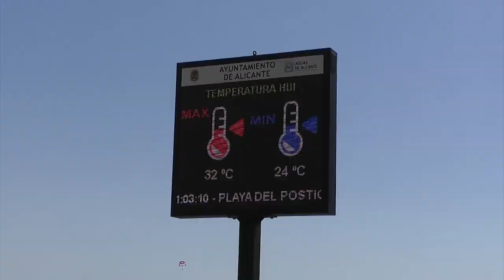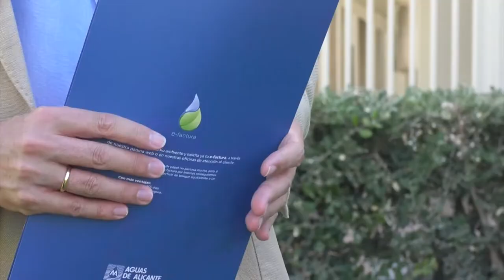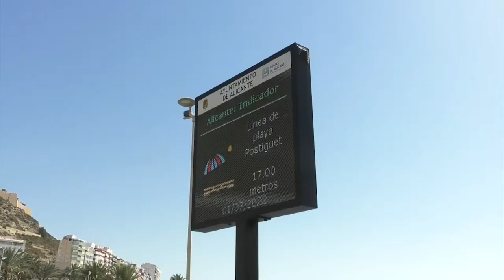Alicante incluye indicadores medioambientales en las pantallas inteligentes de las playas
El Ayuntamiento y Aguas de Alicante han puesto en marcha una plataforma inteligente de indicadores medioambientales cuya información se ofrece en las pantallas inteligentes de las playas.

Las pantallas de las playas del Postiguet, de San Juan, Albufereta, Urbanova y en el parque de la Marjal ofrecen información sobre la línea de playa, la superficie verde por habitante, el porcentaje de cobertura verde, absorción de Co2, So2 eliminado y PM2,5 eliminado, indicadores estos últimos a la calidad de aire.

Los seis nuevos indicadores ambientales se suman a la información que ya ofrecían sobre la temperatura, la calidad del agua y la ocupación del arenal.
La plataforma de indicadores incluye datos municipales y datos que tomamos de imágenes de satélite.

Alicante se convierte en una capital pionera en ofrecer este tipo de información a la ciudadanía y de la mano de Aguas de Alicante da un paso más en digitalización, sostenibilidad y transparencia.